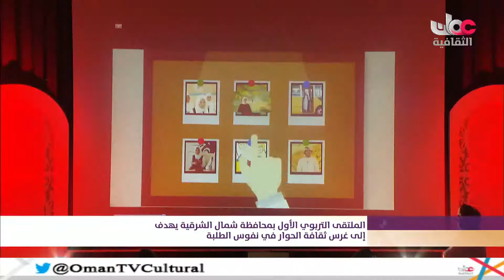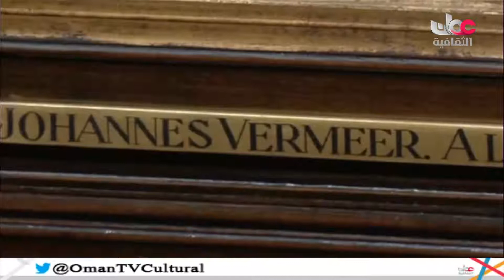أخبار الثقافة - الأربعاء 12 أكتوبر 2016 م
أخبار الثقافة
الأربعاء 12 أكتوبر 2016 م